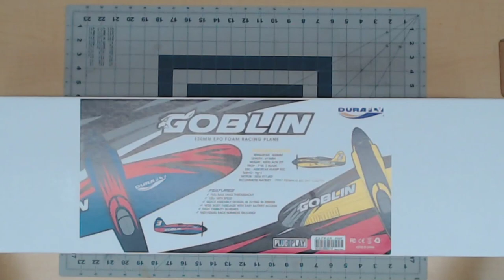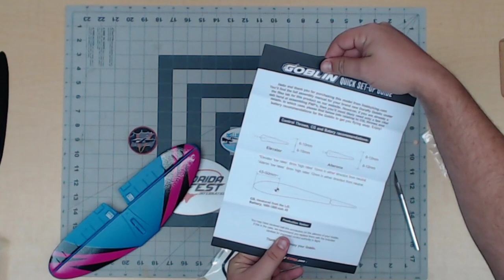Unboxing The Durafly Goblin Racer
Boozer Merch

This great looking little racer can trace it's lineage back to the very popular Rare Bear which we sold a few years ago. This was a very fast parkflyer based on the Reno Racers that was amazing fun to fly, was very tough and it became a firm favorite extremely quickly.

The Goblin carries on all these traits coupled with great looks and attention to detail. It comes with a choice of 2 eye-catching color schemes either yellow/black/silver or pink/blue/black and factory applied decals. It has scale looking ribbed control surfaces with dummy trim tabs on ailerons and elevator, racy looking teardrop blisters on the cowling and a streamlined painted canopy. A huge spinner that flows into the cowling profile finishes of that streamlined racy look. The Goblin looks good on the ground but even better in the air with it's tapered wing and rounded wing tips and tail feathers.

Power is provided by a powerful pre-installed 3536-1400KV brushless motor turning a 7 x 6 2 blade prop, this is coupled to a high quality 45 amp Aerostar ESC. 3 x 9g servos with pushrods and control horns are also pre-installed which makes for a very quick assembly time. The wide bodied fuselage not only looks good but allows plenty of room and access for a 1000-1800mAh 4S battery. This combination of a lightweight EPO airframe, a high power brushless motor and simple aileron and elevator set up puts the Goblin amongst the most exhilarating park flyers on the market today.

So why not get a bunch of your flying mates to also purchase a Goblin, set up some pylons and do a bit of inexpensive pylon racing, it's great fun. There is no need to modify the Goblin and large individual race numbers are supplied to tell who is who. It is fast and great fun to fly as it comes out of the box which will keep the racing more evenly matched for more exciting finishes. To make things even more exciting why not design your own FPV platform and have great fun FPV racing with the Goblin.